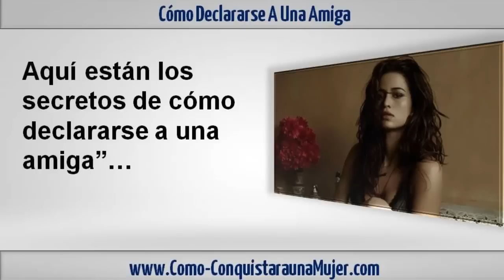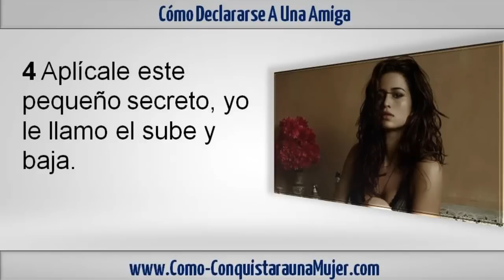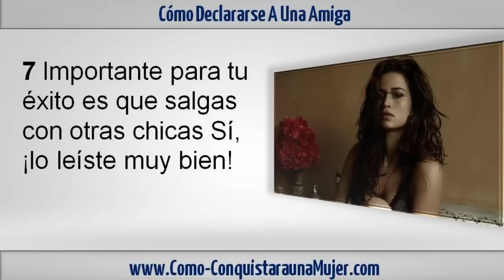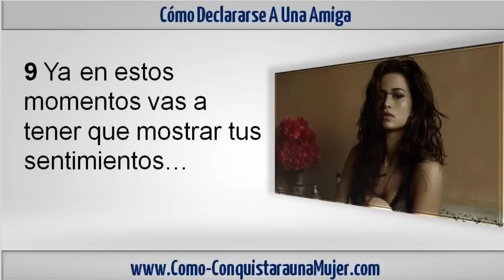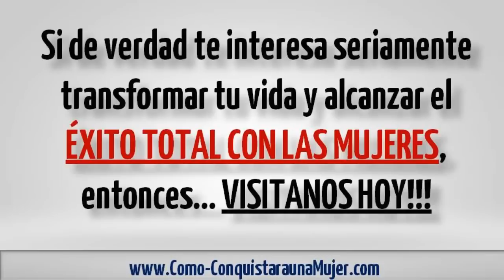Cómo Declararse A Una Amiga - Aplica Estas 10 Técnicas!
← CLIC AQUÍ Reporte Gratis Sobre Como Conquistar A Esas Mujeres Que Te Gustan...

Declararse a una amiga no es algo que puedes tomar a la ligera!

SI, saber como declararse a una amiga, es saber que jamas debes de declararte ante una mujer!

Debes de escalar. Si te le declaras a una amigo, u otra mujer, tus posibilidades serán casi nulas de que ella responde que si!

Es por eso que no recomiendo hacerlo, es mejor hacer lo que en el video te mostrare!

JAMAS, te le declares a una amiga, no al menos sin antes saber que ella esta interesada en ti... Declararse es algo serio!

Es algo que solo se debe de hacer con alguien con quien llevas tiempo y quieres subir a un nivel mas alto la relación...

Mira el vídeo y aprende hoy a como declararse correctamente a una amiga...